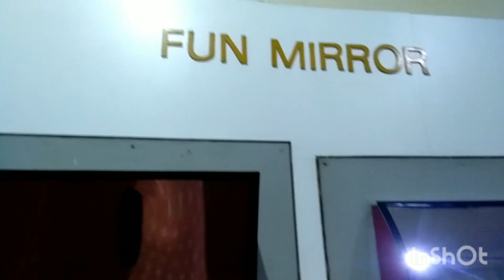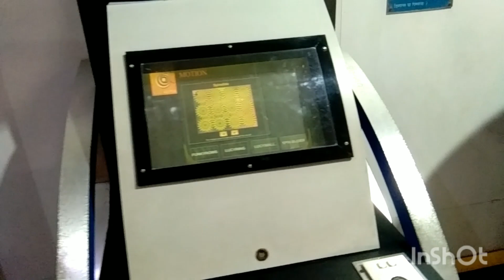पौधो से सजा कोलकाता का Science City// science city of Kolkata!!🙏🙏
पौधो से सजा कोलकाता का Science City// science city of Kolkata// Kolkata ka biggest Science City// Science City